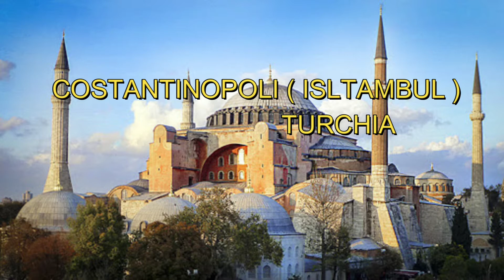SANTUARI D'ITALIA 11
XI° carrellata dei santuari più belle d'Italia